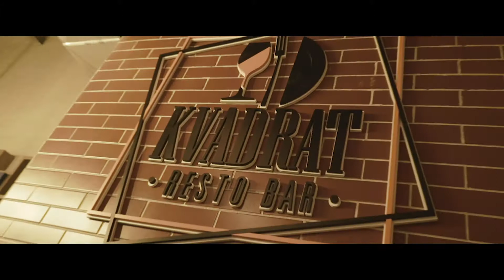Ivan Valeev / Kvadrat Resto-Bar Astana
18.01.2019 - Kvadrat Resto-Bar / Ivan Valeev

KVADRAT Рестобар
Астана, ул.Тархана, 6Б

Видеоотчет от Kipyat.com